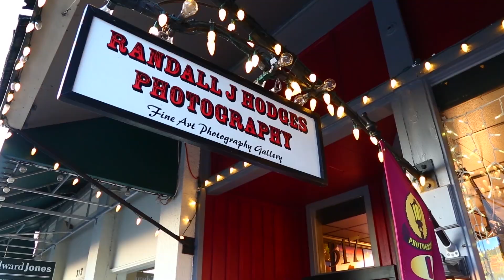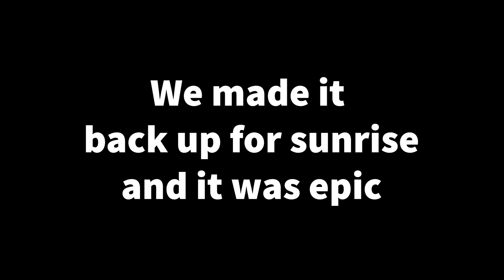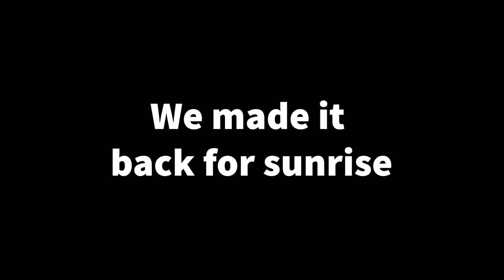Out in the Field Photography Adventure in the Desert Southwest with Randall J Hodges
Follow world renown and internationally published Landscape and Nature Photographer Randall J Hodges on a Big Adventure as he captures Gallery Images from around the Desert Southwest